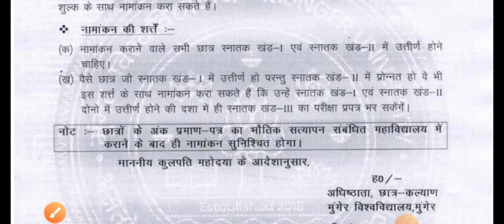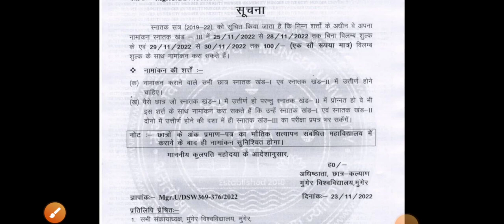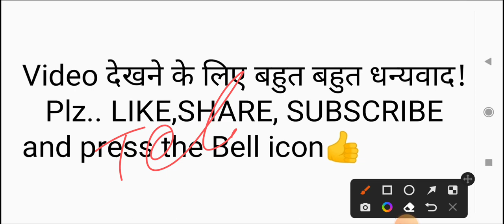Munger University Part III 2019-22 admission date release